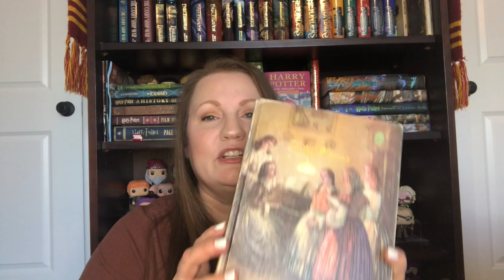The Booktube Newbie Tag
Here is my addition to the book tube newbie tag!